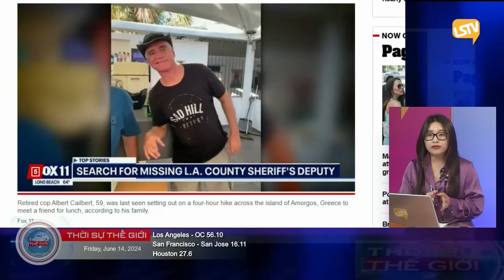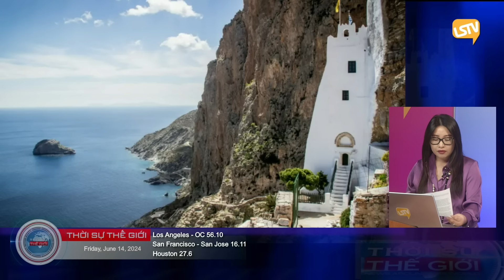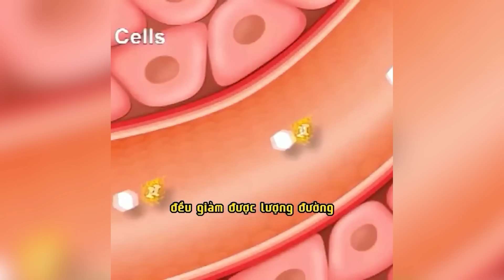Thời Sự Thế Giới P3 (06-14-24) Tàu ngầm Mỹ xuất hiện phía sau tàu Nga ở Cuba